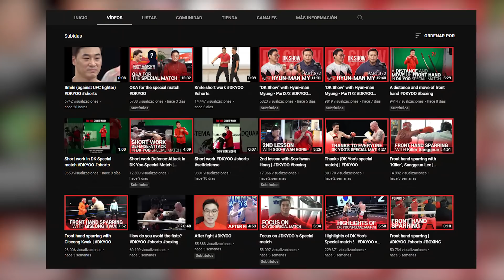DK YOO. ASCENSO y CAÍDA de un ENVIDIADO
En este vídeo hablamos acerca de el experto en artes marciales coreano llamado DK Yoo y de su reciente combate contra el exluchador de MMA en la UFC Bradley Scott.

➙ MI LIBRO

➙ALGUNOS PUNTOS IMPORTANES DEL VÍDEO
-Su rendimiento a nivel competitivo ha sido ligeramente inferior al esperado, principalmente debido a que las expectativas estaban notablemente altas debido a sus espectaculares exhibiciones.
-Su falta de experiencia competitiva hizo que quedase con bastante poca energía tras el primer asalto, a partir del cual su defensa se basó principalmente en el abrazo. Fueron muchas las veces que cayó al suelo tras chocar con su rival. Los guantes del cual, por cierto, eran bastante más grandes que los suyos.
-Si bien es cierto que tiene un dominio teórico y en cierta medida técnico de varias artes marciales, su falta de experiencia a nivel competitivo y la carencia probablemente del haber introducido en su entreno un elemento caótico más intenso (o al menos diferente) ha hecho que sus capacidades adaptativas de cara a un enfrentamiento físico contra un practicante de deportes de contacto no sean excelentes. Aún así se trata de un buen artista marcial cuyas habilidades marciales, probablemente le preparen físicamente para la mayoría de potenciales situaciones de defensa personal.
-Dk Yoo adquirió muchísima fama hace unos años y no hemos sido pocos los que hemos resentido su éxito. En cualquier caso, hay que felicitarle por lo conseguido hasta ahora.
-El papel de sus sparrings en las exhibiciones es importantísimo. Sus reacciones y la coordinación con los mismos son excelentes.